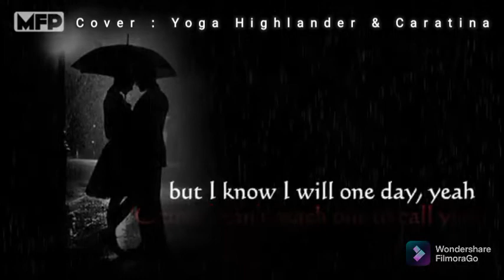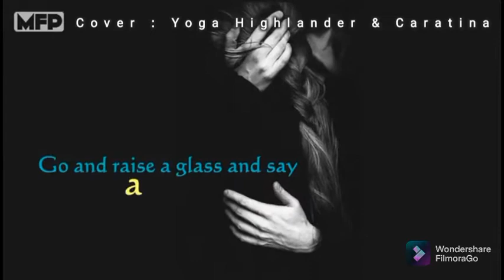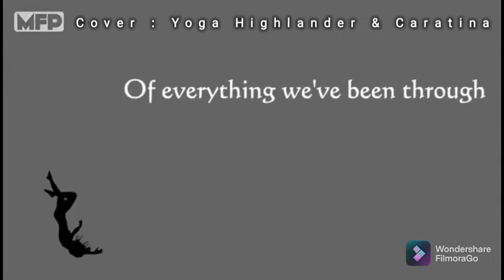MEMORIES by Maroon 5 Cover by : Yoga Highlander & Caratina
Song's title : MEMORIES by Maroon 5 (with lyrics)
Cover by : Yoga Highlander & Caratina

Recorded @starmaker
Edited @filmora_go_official